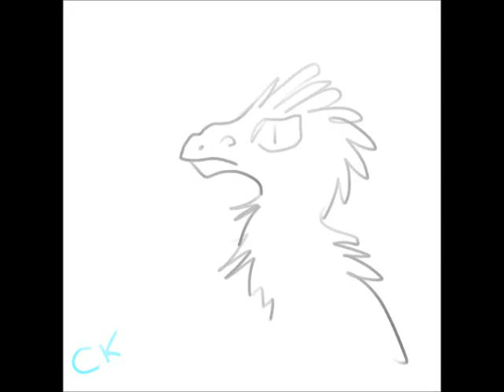shoe sci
science gets hit in the face by a shoe.
36 frames
took 30 mins
i messed up on the tail part :(